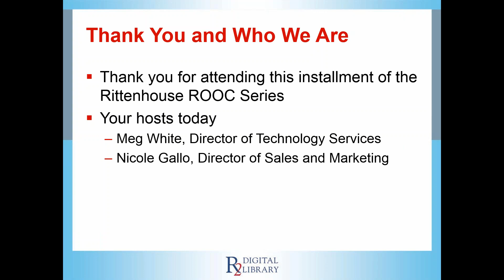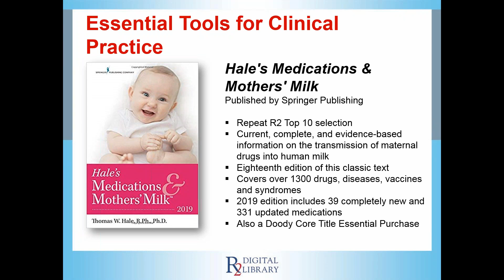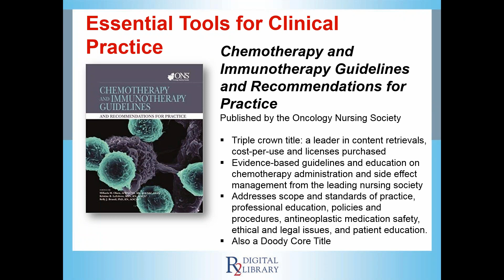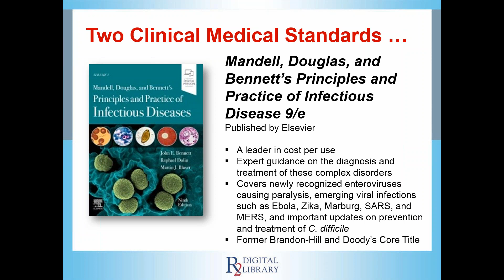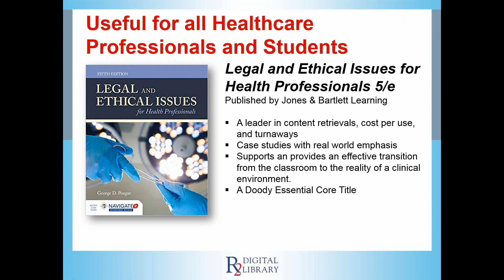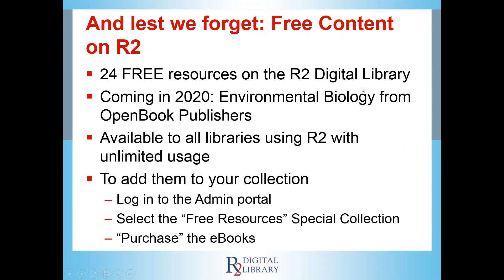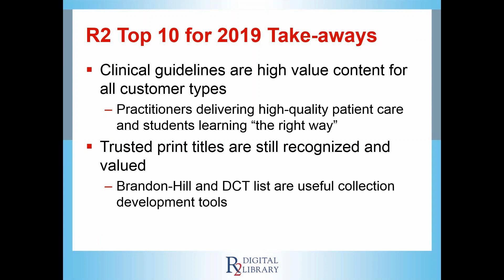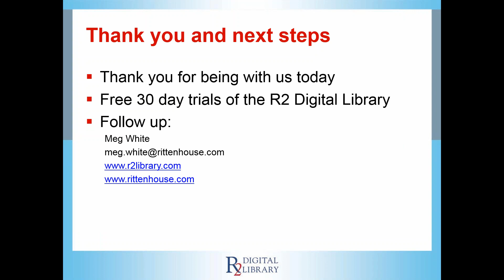The R2 Top 10: Highlights from 2019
Of all the eBooks released on the R2 Digital Library in 2019, these are the 10 that really stand out. Click through to learn more about the annual R2 Top 10 list... and discover the must-have eBooks to support your health sciences students and professionals.